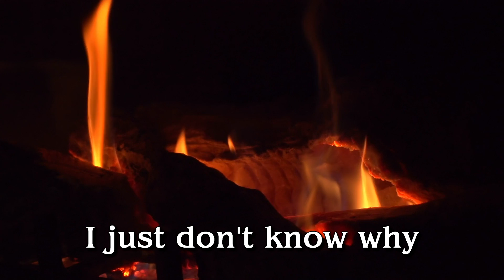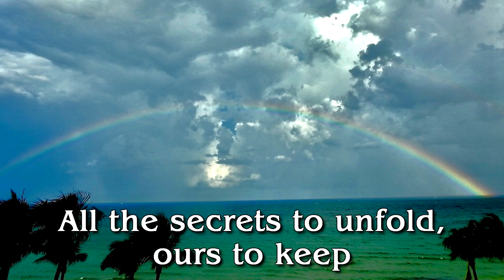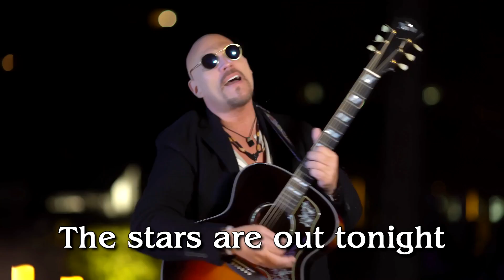Scott Howard - Awaken (lyric video)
What’s amazing is I have been watching the traffic on the music and the views stay the same! lol… I had over 2 million views on FB.. how over 4 years the numbers stay the same??

 the past few years, my life has undergone an Ascension. I have seen the unseen and been shown many truths. I am on my way to becoming an “Ascended Man”. My dream is to have my “Source Music” heard in magical realms like Giza, Stonehenge, Red Rock...or The Inner Earth!

PLEASE listen, share and start your journey... “AWAKEN”.
be light!!

“Awaken"
Scott Howard - Ascended Man

Scott’s dream is to raise the awareness of the world of what is to come for 5D man. He feels that our reality is frequency. To that end, his music is played in 432Hz (world frequency) versus the traditional 440Hz. Scott’s dream is performing in mystical/magical places of wonder with amazing acoustics and ambiance like the Wall of China, Angkor Wat, Tianmen Mountain, Tibet, India, and Giza Pyramids. “My goal is to help raise the frequency of all human beings and the planet.”

I look up and I see…the stars out tonight...
I look up and I feel…  things just 'aint right
I look up and I hear…the people cry
I look up and I…I wonder why

Don’t you want to  know what is
Do we really exist
Is life but a flame
A star burning out …is it the same

I look up and I see… things have changed for me
I look up and I feel…the ceiling has rearranged
I look up and I hear… the dolphin's cry
I look up and  I  …I just don't  know why

Have we lost our way
Will we be here,  another day
Are these the end of days
Will we be here to mend our ways

Awaken…awaken…awaken...Awaken…awaken
…awaken...Awaken. Awaken...

I look up and I see...The stars came out for me
Will they move tonight...And prove that we are right
Life is everywhere
Just expand your mind,  and care

Are we all the same
And are we all to blame
Awaken from this sleep
All the secrets the future holds, ours to keep

Awaken….Awaken…awaken..Awaken…awaken
….Awaken...Awaken. Awa-ken.

Look up and I see…the stars are out tonight...